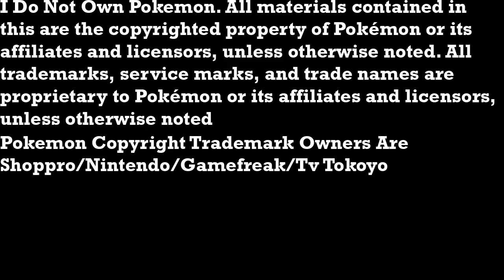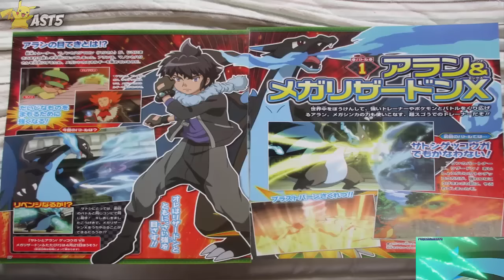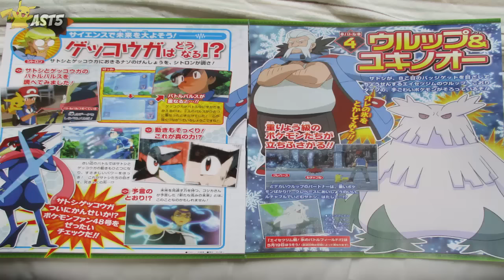Pokemon XY And Z Pokemon Fan Issue#47 Leaks Ash Vs Alain/Shota/Diantha/Wulfric Details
The Fan Issue #47 Leaks Are Out For The Upcoming Four Battles Between Our Hero Ash And Other Awesome Trainer-
Ash VS Shota/Sawyer
Ash Vs Diantha
Ash VS Wulfric

XYZ Episodes Details Provided In This Video--

サトシとアラン！ゲッコウガＶＳメガリザードンふたたび！！
Satoshi and Alain! Gekkouga VS Mega Lizardon Once Again!!

サトシ対チャンピオン・カルネ！VSメガサーナイト！！
Satoshi VS Champion Carnet! VS Mega Sirnight!!

ライバル対決！サトシVSショータ！！
Rival Showdown! Satoshi VS Shōta!!

エイセツジム戦！氷のバトルフィールド！！
Eisetsu Gym Battle! Battlefield of Ice!!

森の呪いと白いボクレー！
The Forest's Curse and the White Bokurei!
迷いの森・・・進化の夜明け！
The Bewildering Woods... The Dawn of Evolution!
エイセツジム決戦！最後のバッジ！！
Decisive Battle at the Eisetsu Gym! The Final Badge!!

I DO NOT OWN POKEMON AND THE MUSIC

Ash vs Alain Rematch! Ash vs Diantha Rematch! Ash vs Wulfric!
Pokemon XY&Z Episode 22 Preview: Serena becomes Ash!! Ultimate Pikachu Showdown!! I will upload my review and hopefully my live reaction next week!
Ash gets Mega Ring/Transformation Stabilizer for Ash Satoshi Greninja!!! Will ash get mega evolution!?! Would you like to see Ash mega evolve charizard for mega charizard y or mega sceptile?
Serena Becomes Ash! Ultimate Pikachu Showdown!
Pokemon Sun and Moon Anime? What would you like to see in a potential Pokemon Sun & Moon Anime?
Ash vs Diantha Rematch! Ash vs Alain Rematch! Ash vs Wulfric
Will Ash Catch Phantump? Do you think Ash should capture and get Phantump/Trevenant? Will Ritchie & Sparky Return?
Are you hyped for the upcoming Ash vs Alain Rematch & Ash vs Diantha Rematch, and the Ash vs Wulfric Gym Battle?
Keep an eye out for more Pokemon XY&Z Episode 21, 22, 23, 24, 25 Screenshot Previews & Live Reaction Reviews!
Upcoming Hype Full Pokemon XY&Z Anime Episodes Coming Soon:
List of pokemon xy/xyz episodes
Pokemon XY&Z Anime Series Episode 21 English Sub & Dub
Pokemon XY&Z Anime Series Episode 22 English Sub & Dub
Pokemon XY&Z Anime Series Episode 23 English Sub & Dub
Pokemon XY&Z Anime Series Episode 24 English Sub & Dub
Pokemon XY&Z Anime Series Episode 25 English Sub & Dub
Pokemon XY&Z Anime Series Episode 26 English Sub & Dub
Pokemon XY&Z Anime Series Episode 27 English Sub & Dub
Pokemon XY&Z Anime Series Episode 28 English Sub & Dub
Pokemon XY&Z Anime Series Episode 29 English Sub & Dub
Pokemon XY&Z Anime Series Episode 30 English Sub & Dub

Anime Star Theorist5